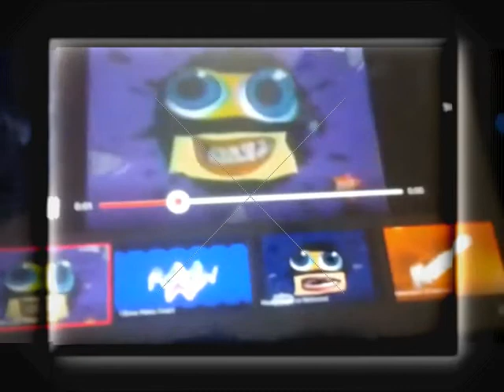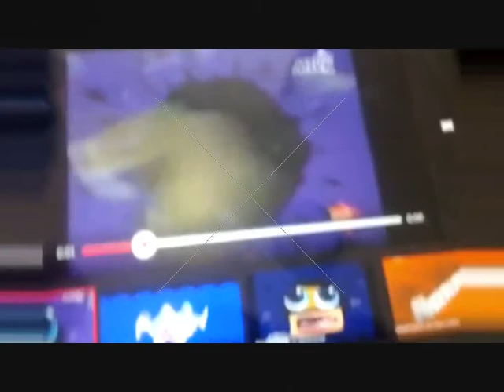Klasky Csupo on Channel Pixelan Plugins Effects